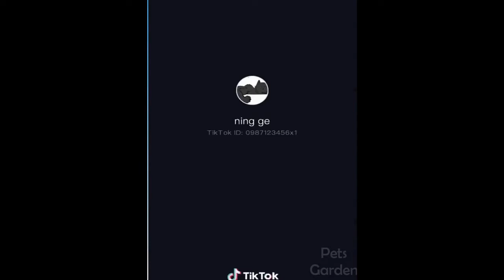Cute Pets And Funny Animals 1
Funny pets